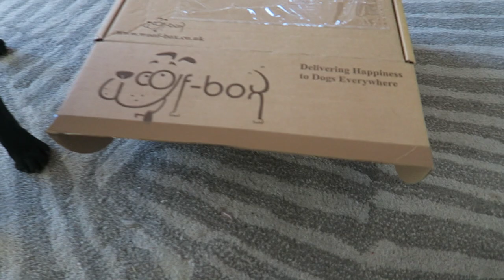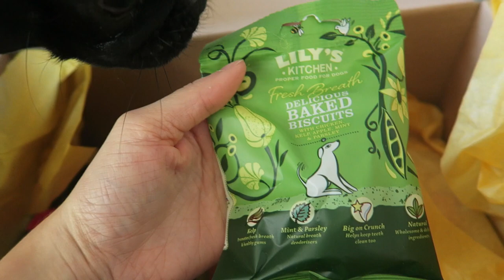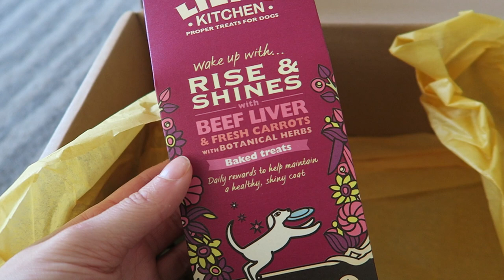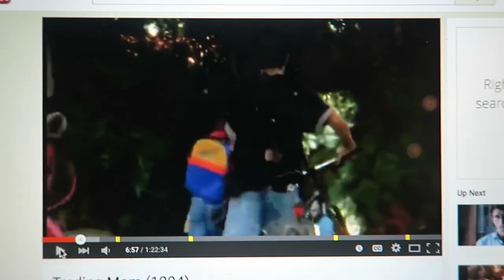Writing With A Pug, Meetings & Doggy Box